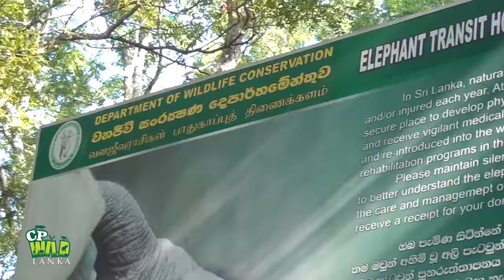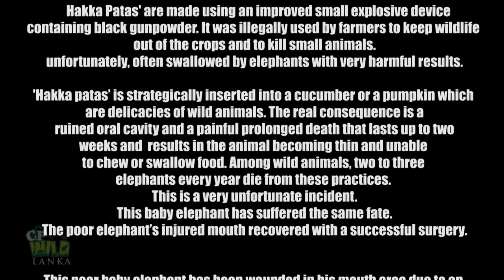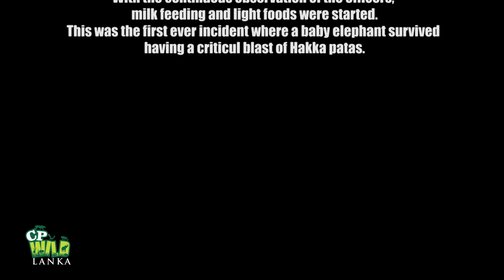The poor baby elephant’s injured mouth recovered with a successful treatments.|Best Animal Treatment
The poor baby elephant’s injured mouth recovered with a successful treatments.| Best wild Animal Treatment @cpwildLanka

This poor baby elephant has been wounded in his mouth area due to an explosion of a ‘Hakka patas “.Initially it was taken to Girithale wildlife office to start treatments for its wounds. Then the moth of the baby elephant was washed out with saline water and medicines. Basic treatments were being given for about 4 days. Then depending on its condition Veterinary team decided to undergo the baby elephant an operation in his mouth. For its operation, they decided to take it to Udawalawa elephant orphanage. Before it was taken to Udawalawa, the religious observances were performed by a Buddhist monk to invoke blessings. Making a great effort, the baby elephant was taken into the vehicle by the team of wildlife officers to be transported it to Udawalawa. Everything has been arranged for the serious surgery of the baby elephant. As a result of an untiring effort of the veterinary doctors and other officers, the surgery was successfully completed and the baby elephant was able to walk free. With the continuous observation of the officers, milk feeding and light foods were started. This was the first ever incident where a baby elephant survived having a critical blast of Hakka patas.
Hakka Patas' are made using an improved small explosive device containing black gunpowder. It was illegally used by farmers to keep wildlife out of the crops and to kill small animals. unfortunately, often swallowed by elephants with very harmful results.
'Hakka patas’ is strategically inserted into a cucumber or a pumpkin which are delicacies of wild animals. The real consequence is a ruined oral cavity and a painful prolonged death that lasts up to two weeks and  results in the animal becoming thin and unable to chew or swallow food. Among wild animals, two to three elephants every year die from these practices. This is a very unfortunate incident. This baby elephant has suffered the same fate.